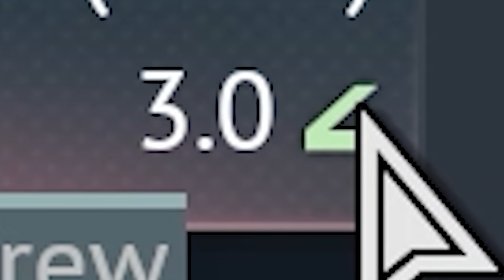ARMOR BENDER WITH 240MM HEAT AT 3.0 BR (War Thunder)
I'm playing with Swedish Sav m/43 1946 tank destroyer with 240mm pen heat that can pen tiger 2 frontal plate. I uptier it to 7.0 to see what happens. Enjoy :)

                                    Intro:  Hadouken - Lupus Nocte

                       Background:  Just Say the Words - The New Fools
                                                The King of Thieves - Christoffer Moe Ditlevsen
                                                 Black Battle - Tunc Alicioglu
                                                 Destination - Oleksii Abramovych